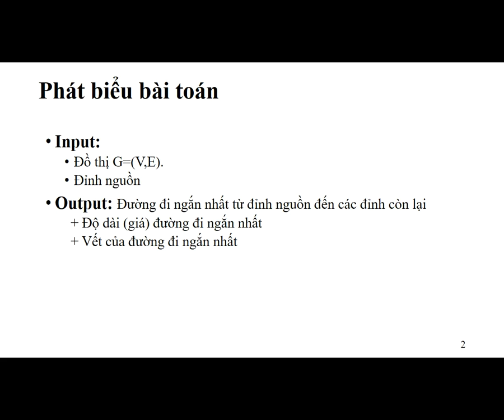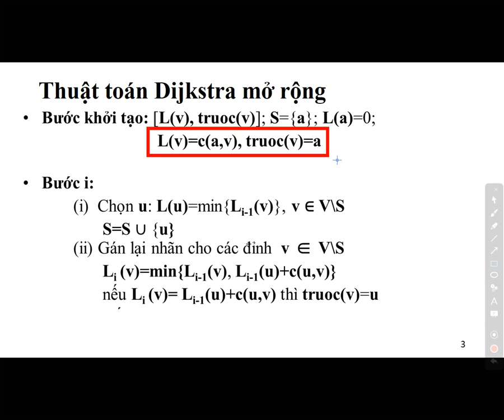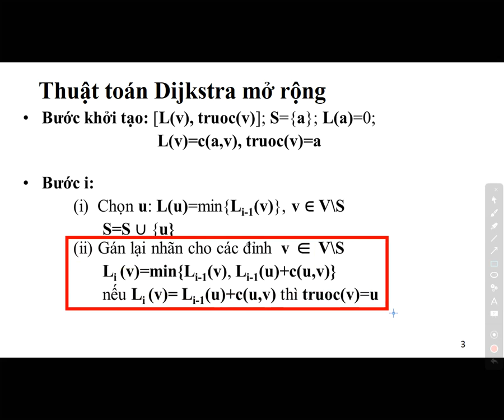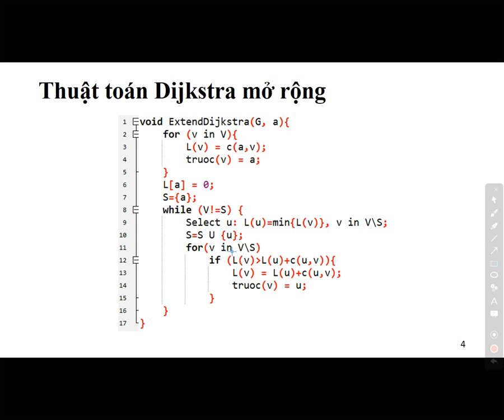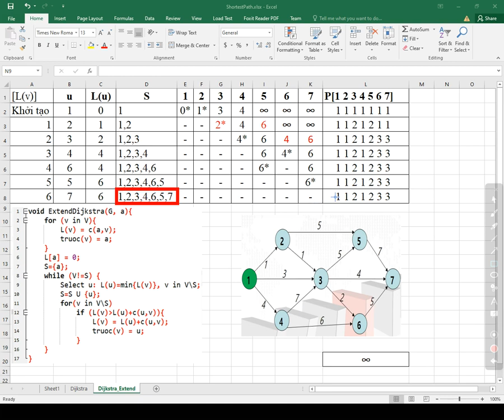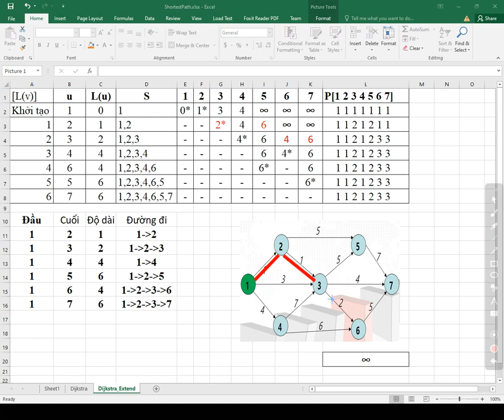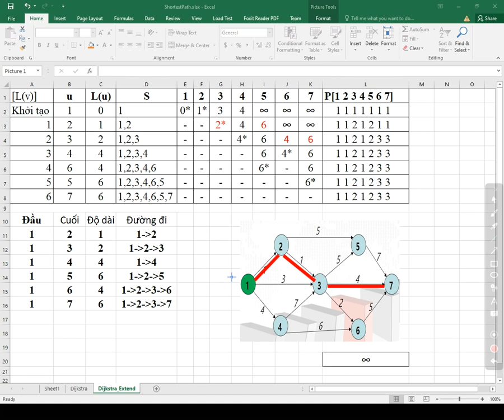Bài 13. Nội dung 2: Thuật toán Dijkstra mở rộng